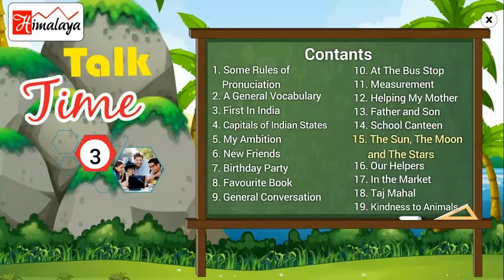Divyam Conversation Part 3 Ch 15 The Sun, Moon and Stars